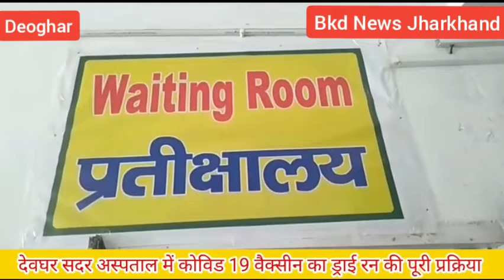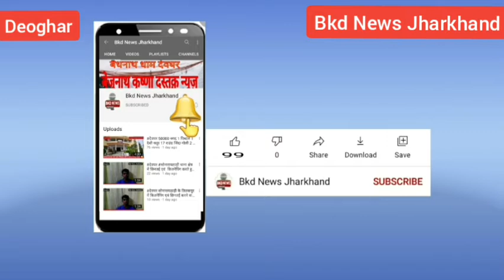देवघर सदर अस्पताल में कोविड19 वैक्सीन का ड्राई रन का हुवा आयोजन